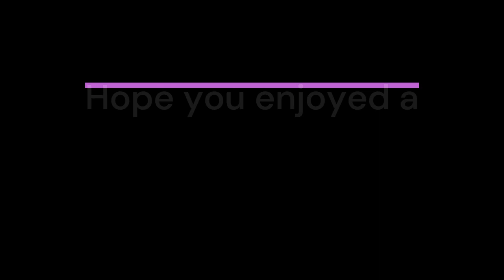South Dakota Trail Cam Pics Vids